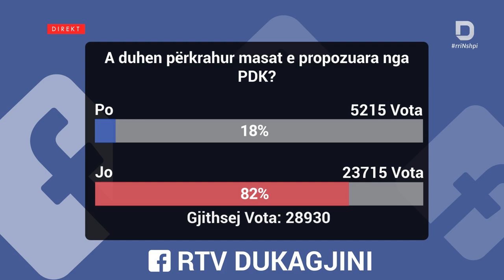Debat Plus me Ermal Pandurin - Bedri Hamza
Debat Plus me Ermal Pandurin

Bedri Hamza- Kryetar i Grupit Parlamentar të PDK-së
Imer Mushkolaj- Analist
Fidan Rama- RTV Dukagjini